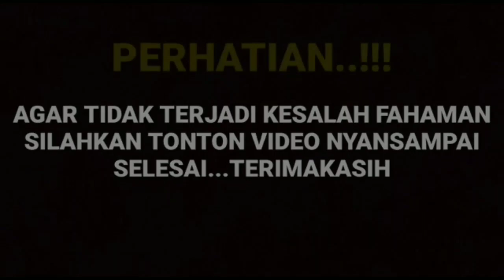HEBOH !! TERCIDUK NYA HARISVRIZA YANG SWEET BANGET BAWAKAN BEKAL JAJAN UNTUK SIFA